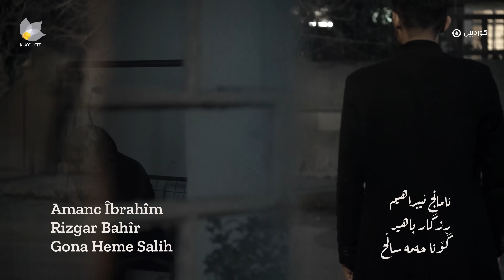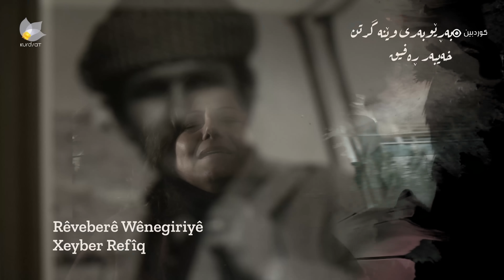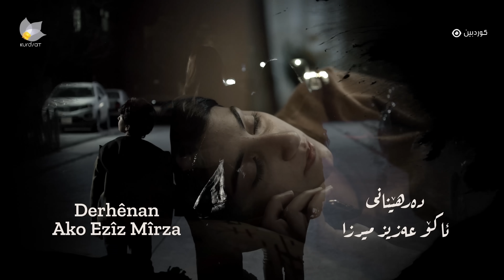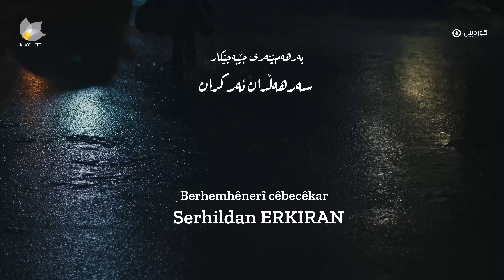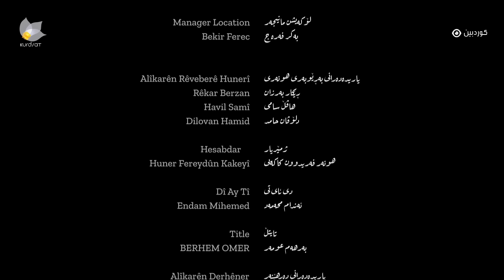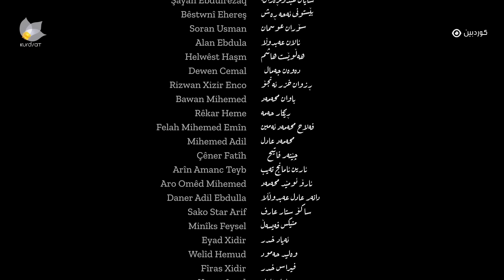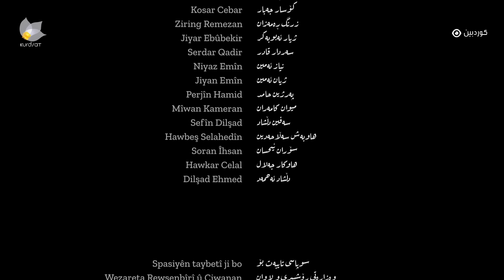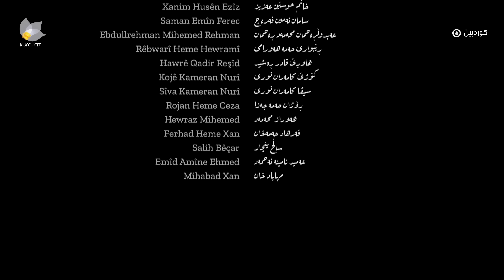Baran - Alqay 21 | باران - ئەڵقەی ٢١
درامای باران درامایەکی کوردیە لە بەرهەم هێنانی دەزگای میدیایی کوردساتە
Dramay Baran Dramayake Kurdiya La Barham Henany Dazgay Mediyaey Kurdsata